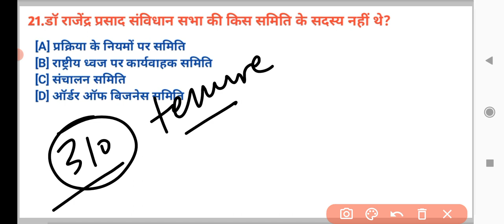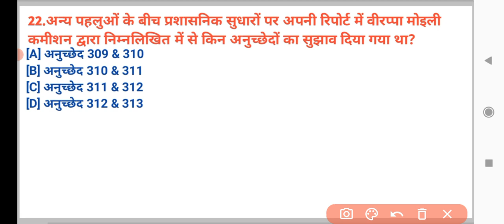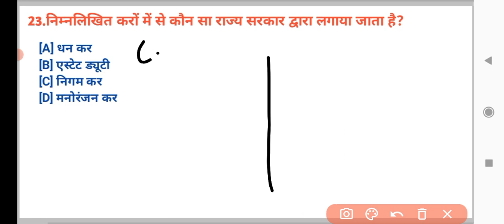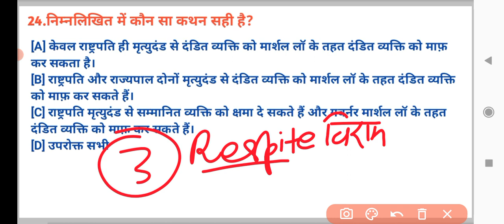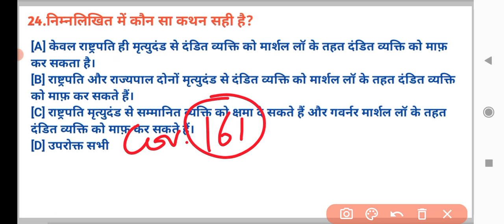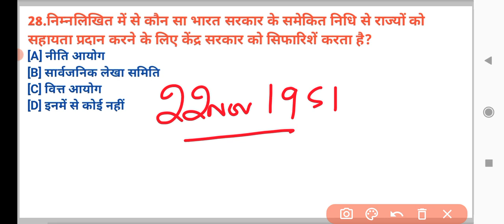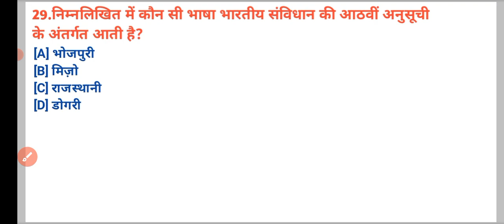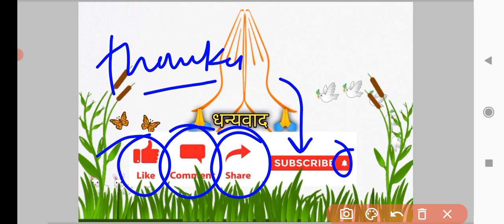Indian polity and constitution most important mcq|Bhartiy samvidhan aur rajyvyastha ke mcq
upsc_important _polity_mcq
polity_test_series _for_upsc_gsfocus360°
most_important _polity_mcq_for_all_competitive_examination
polity and constitution_mcq_for_uppsc